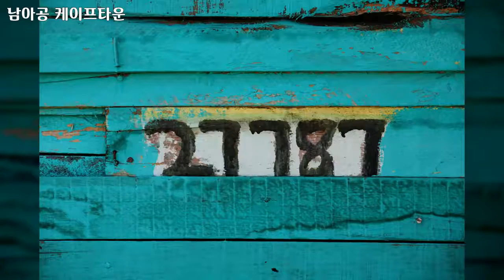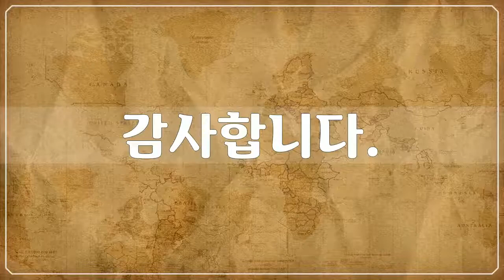남아프리카공화국 케이프타운 7, Republic of South Africa, Cape Town - 85개 케이프타운 사진들 by 신미식, 공유마당, CC BY